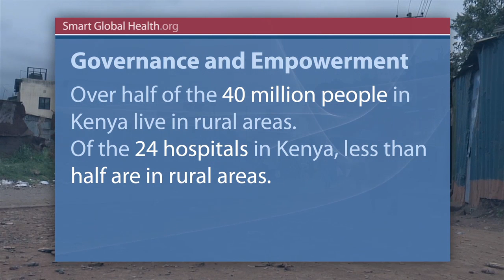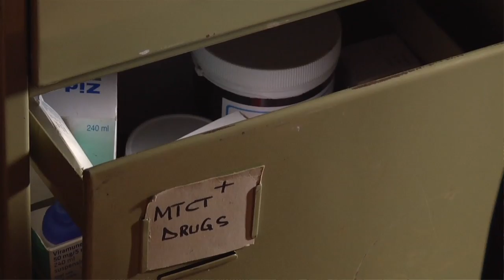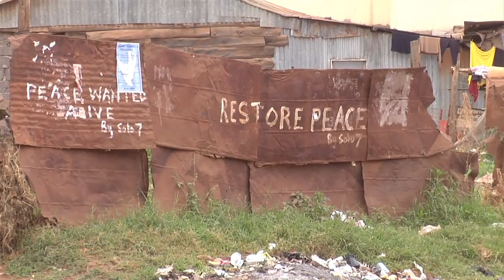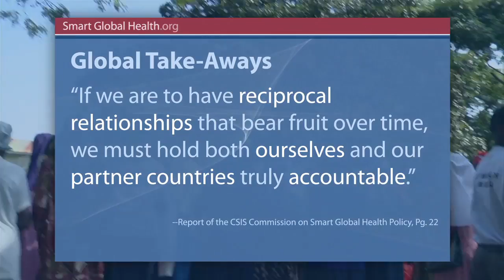CSIS Smart Global Health in Kenya: Governance, Security, and Empowerment 6 of 6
The Center for Strategic and International Studies Commission on Smart Global Health traveled to Kenya and met with community-based health programs working in areas ranging from Maternal Health, HIV, AIDS, Malaria, TB, and Infant Mortality.

Looking at best practices and immersing themselves in field work. The commissioners, including co-Chairs Helene Gayle and William Fallon, witnessed innovative programming at these non-governmental organizations.

The passion and empowerment of volunteer health workers and doctors inspired and informed the Commission's global health policy recommendations for the United States government.

The Commission also investigated the impact of U.S. investments at local and provincial levels. All of these experiences are integrated into the report as guiding principles for U.S. action for global health.

Representative Keith Ellison, Peter Lamptey, Joe Rospars, Michael Merson and Karen Remley completed the distinguished list of commissioners traveling in Africa.